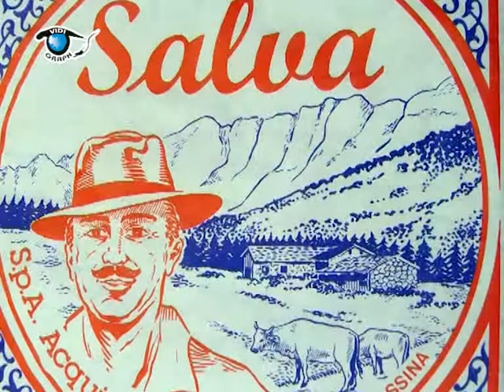Salva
Il Salva viene prodotto nel comprensorio della Franciacorta, in provincia di Brescia, e in alcuni comuni del Bergamasco e del Cremonese.
La crosta appare piuttosto consistente, di colore nocciola o bruno scuro con l'invecchiamento. La pasta presenta occhiatura minuta ed è di colore bianco paglierino.
Il gusto del formaggio è delicato da giovane e acquista sapori aromatici e di sottobosco con la stagionatura.
Un tempo il formaggio veniva preparato nel mese di maggio, per utilizzare le eccedenze di latte di quel periodo dell'anno. Salva era quindi il nome adatto per un prodotto che "salvava" l'economia di molti caseifici: il formaggio, lavorato in primavera, poteva essere venduto in autunno. La presenza di muffe esterne è segno del naturale processo di stagionatura; è consigliabile perciò non asportare totalmente la crosta, ma limitarsi a raschiare leggermente la superficie.

Regia Piero Frattari
Montaggio Paolo Dassori
Edizione VIDIGRAPH - Genova